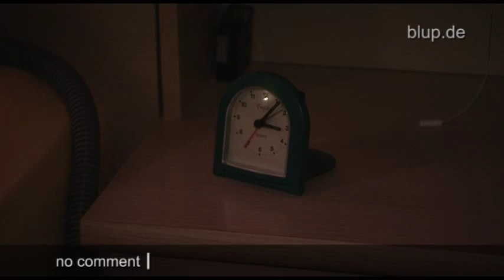bluptv: Nachbarschaftsstreit Hahnengeschrei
Schlaflos in Thüringen. Pünktlich um zwei Uhr nachts fängt er wieder an zu krähen, der stolze Hahn von Steffen. Bis zu 80 Mal pro Nacht tönt ein lautes Kikeriki in das Schlafzimmer von Christina und Dieter. An Schlaf ist nicht mehr zu denken. Einzige Lösung: Der Hahn muss nachts mit den Hennen in einen Stall verbracht werden. Der Nachbar sieht keinen Grund zu handeln. Es sei ja schließlich gar nicht bewiesen, dass es sein Hahn ist, der die Nachbarschaft auf Trab hält.